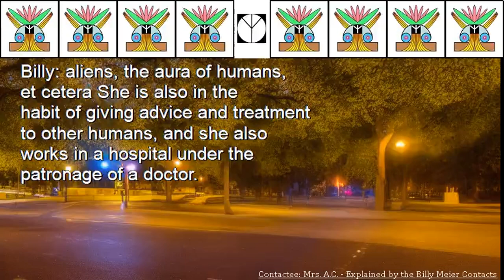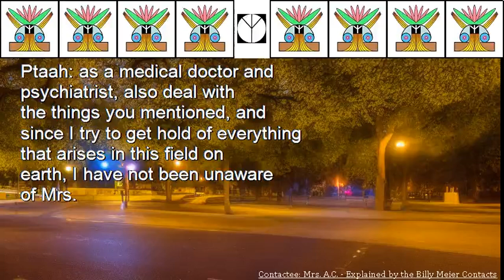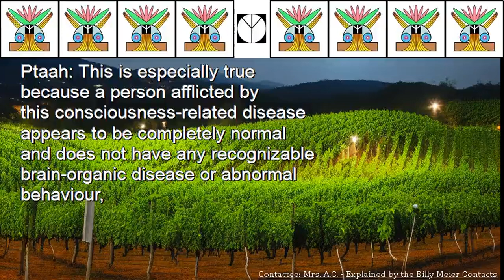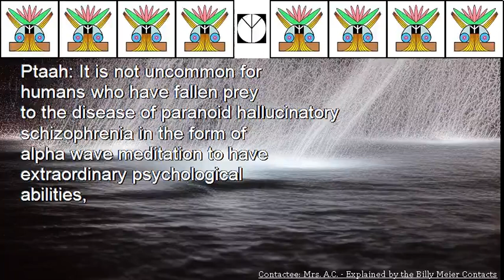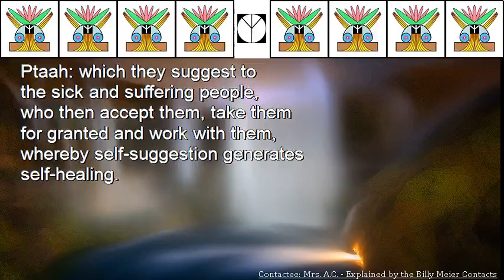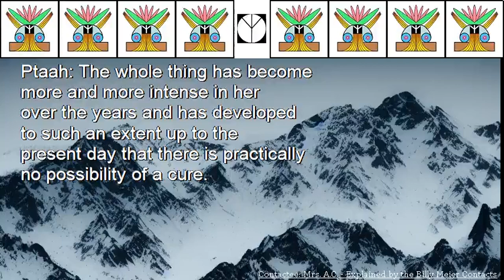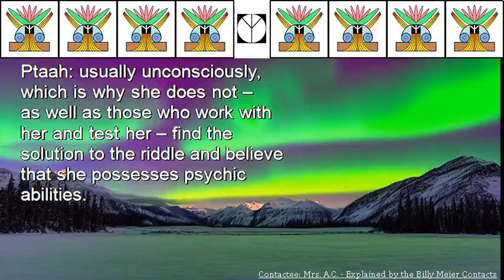Contactee Mrs A C Explained by the Billy Meier Contacts